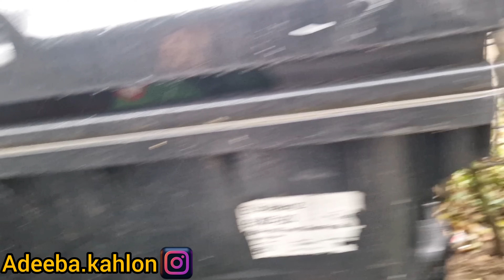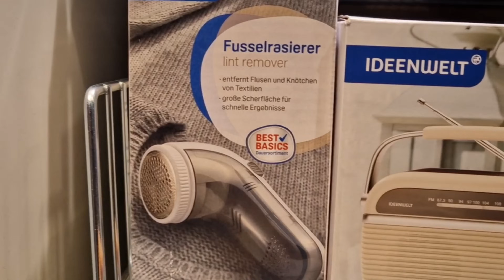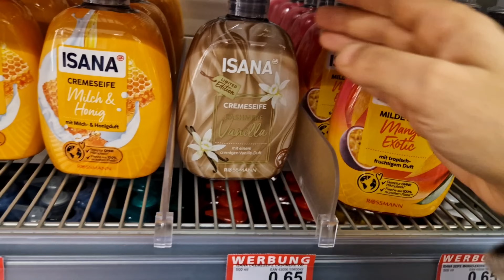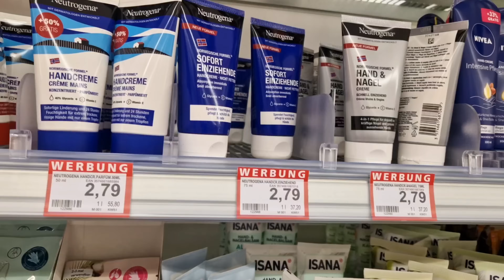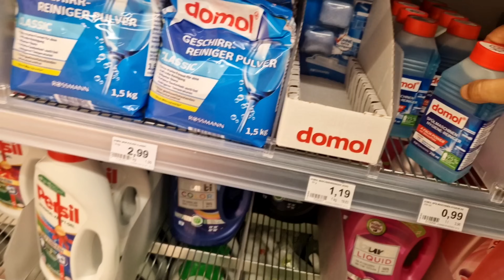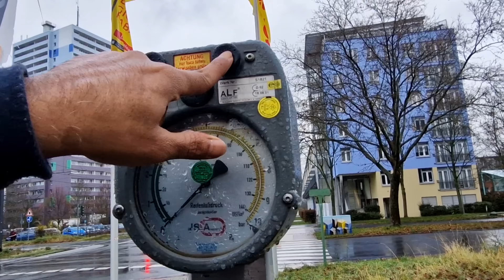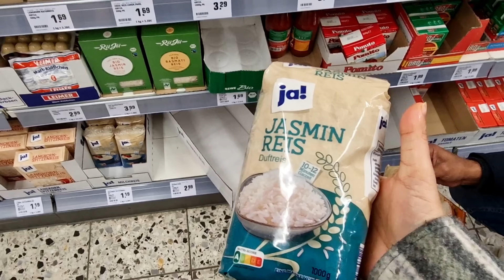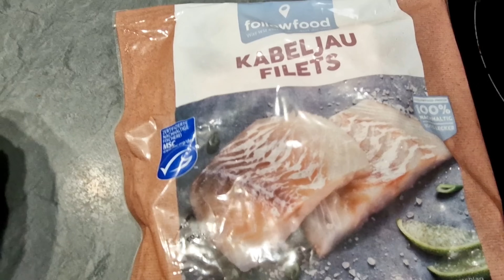Ap sb ka boht shukria g/ Brocili saag😊 4K Ultra HD Video//her desi life In germany